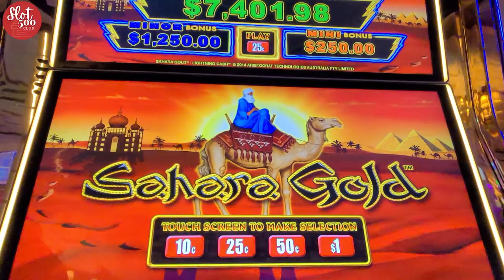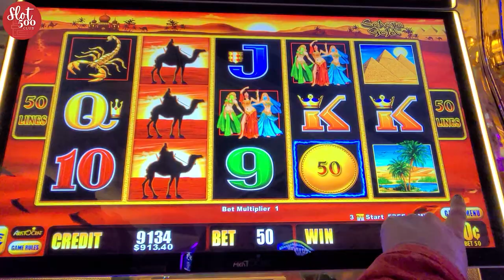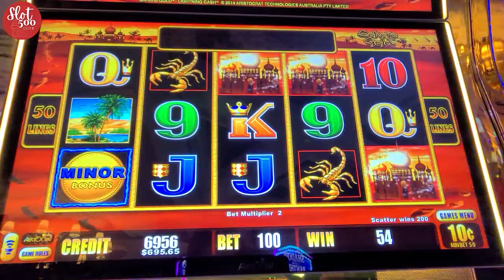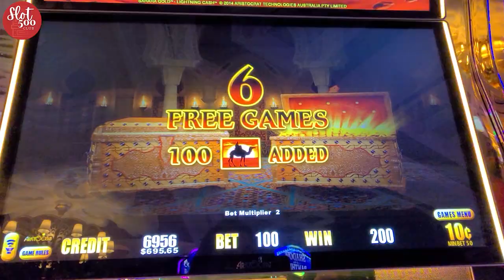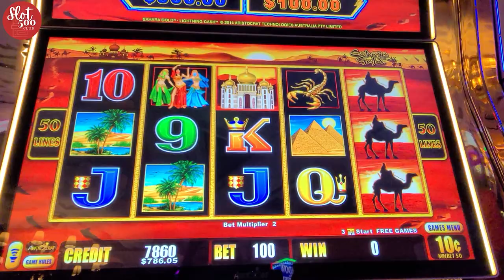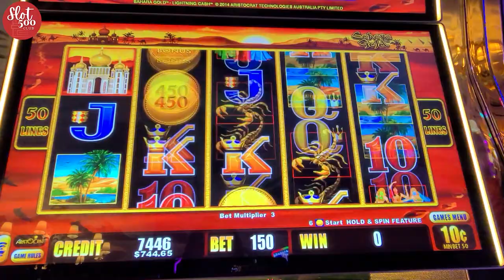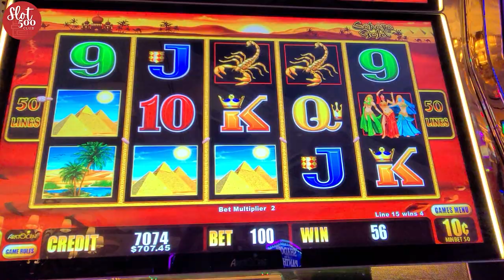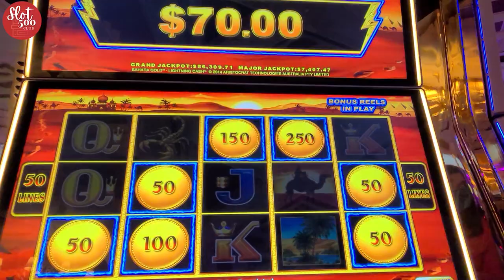💥Lets play some SAHARA GOLD LIGHTING CASH - How many wilds can a 100 wild bonus give?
Yes, I know...my number was wrong in the end. Lol. Hey, we did better than I thought, so that's a win. 😉

Our intention is to show REAL slot play - wins and losses. We upload new videos daily. Some things you can expect from our channel are slot and video poker play,  casino travel content such as room tours and fun things to do outside of the casino, live streams, and weekly Premiere Streams.